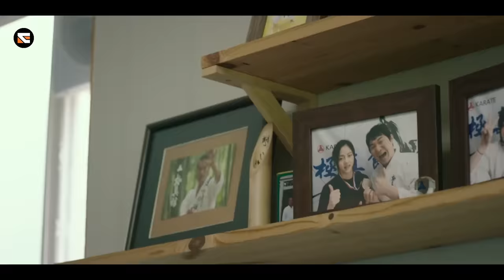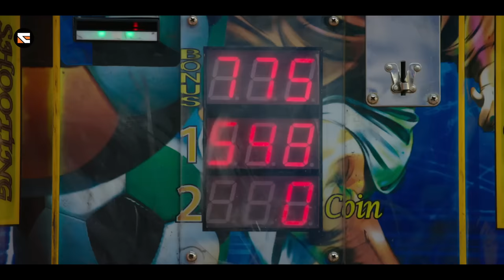Murid Baru yang Ditakuti Satu Sekolah | Alur Cerita Justice High 2020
Semoga sehat selalu slurrr.